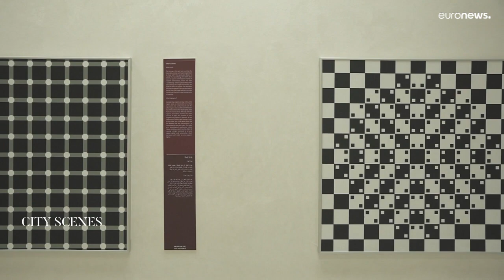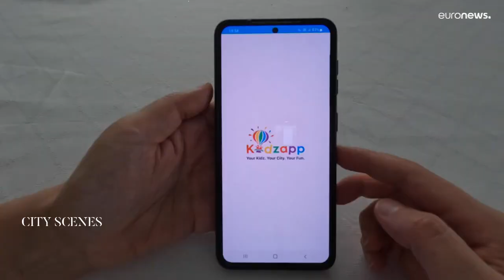تعرف على أفضل الأماكن الترفيهية العائلية الصيفية في دبي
للهروب من ارتفاع درجات الحرارة في دبي، يوجد الكثير من النشاطات التي يستمتع بها العائلات، من مناطق اللعب الداخلية إلى المتاحف والمتعة على الشاطئ.